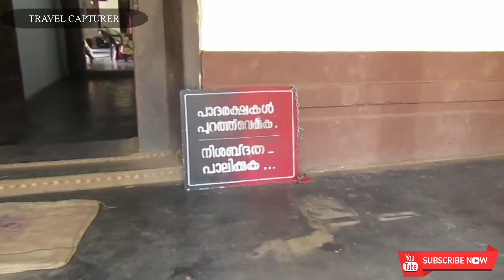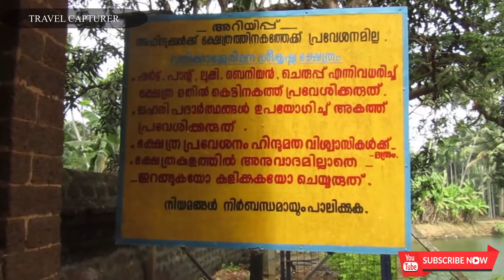Varikkasseri Mana || വരിക്കാശ്ശേരി മന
പാലക്കാട് യാത്ര.

        നേരം പുലർന്നു വരുന്നതേയുള്ളൂ . ഞങ്ങളുടെ തീവണ്ടി കോട്ടയം റെയിൽവേ സ്റ്റേഷനിലേക്ക് അടുക്കുന്നു. ഡിസംബറിലെ തണുത്ത കാറ്റ് ആവേശം ഒട്ടും ചോരാതെ വീശിയടിച്ചു കൊണ്ടിരുന്നു. സമയം ആറുമണി ആകുന്നതേയുള്ളൂ.

 വീഡിയോ മുഴുവനായും കാണൂ..ചാനൽ സബ്സ്ക്രൈബ് ചെയ്ത് ബെൽ ബട്ടൻ അമർത്തി വെക്കൂ...അഭിപ്രായങ്ങൾ അറിയിക്കൂ..

(1) 📌 Song info:

Title: Dawn
Artist: Sappheiros
Genre: Calm

BKC